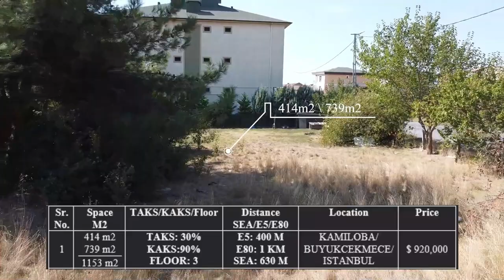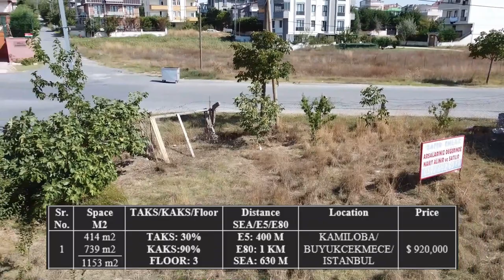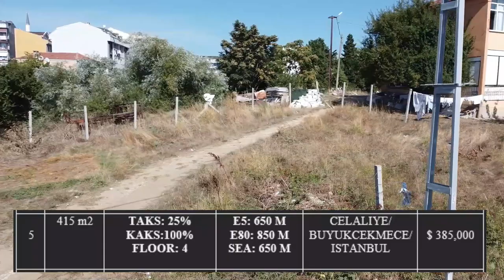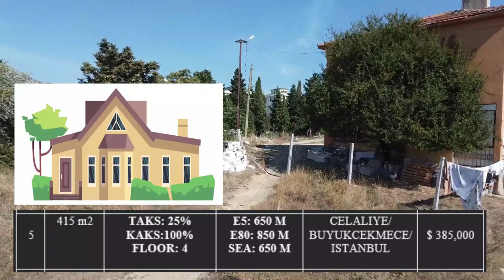Land for sale in Turkey | Sea view Plots and Villas in Turkey | Hindi | Urdu | Multi Mulk Property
Hello friends this is Sajid Ali Haider your Real Estate Partner in Turkey
Most of my clients are asking me to buy a piece of land that is suitable for construction as well as suitable for Citizenship so We offer land for sale in Istanbul for residential and commercial development and best for turkish citizenship by real estate investment.

The Big Thing in this Video I’ll discuss in the END.
What most important feature should be in a property when you buy it?
E80 (Trans-European Motorway or TEM) from Lisbon, Portugal to Gürbulak, Turkey

Istanbul is one of the world’s biggest cities, it is also the first investment destination in the middle east according to recent economic studies.
investors from all over the world have been wanting to invest in real estate in Istanbul due to its special location that lies between two continents: Asia and Europe.

Plus, many huge real estate projects have been built in this city.
It is referred that investment has not been a coincidence, but it was a result of the hard work that the Turkish government has done during the last twenty years; it constructed highways, main roads, and connected the whole city with each other by roads that are the largest and most modern in Europe.

TEM is a main road for Istanbul and it connects many neighborhoods such as: (Saryer, Besiktas, Kağıthane, Eyup Sultan, Sultan Gazi, Gazi Osman Pasha, Bağcılar, Kücükçekmece, Başakşehir, Avciler, Esenyurt, Büyükçekmece, Silivri, and Catalca). these neighborhoods are connected with the TEM highway through minor roads.

TEM road is connected with the two most important financial and investment areas in Istanbul which are: The Basin Express and Saryer.
TEM will be the main road of the modern Istanbul City that will be built on the sides of the Istanbul Canal

E5 Metrobus Line opened in 2007 length of 52 km and 45 Metrobus stations going from the Asian to the European side of Istanbul.
The Metrobus line starts from Büyükçekmece area and ends in Söğütlüçeşme station in the Asian side of Istanbul.

The metrobus line connects many neighborhoods with each other, such as: Beylikdüzü, Avciler, Kücükçekmece, Bakirkoy, Zeytinburno, Fatih, and Şişli. It also goes through 15 Temmuz Sehitler Bridge and it is planned that the Metrobus line be widened to reach Silvri are.
SEA of MARMARA View

20 Minutes to Grand Istanbul Airport

Hope this video helps. If you have any questions, suggestions, or feedback, do leave them down in the comments below and I'll surely get back to you. Thanks a lot for watching.

With over 10 Years of experience in the Turkish real estate market, we are enthusiastic and dedicated
team of professionals who are looking forward to assisting you every step of the way in your search for the
the right property in Turkey.
At MULTI MULK Property Consultancy, we remain true to our core values, information, transparency,
and dedication at every turn. Our culture establishes long-term client relations by
offering personal and professional services.
We're looking forward to meeting you on behalf of our team of experts.